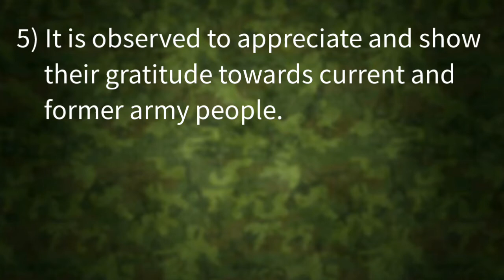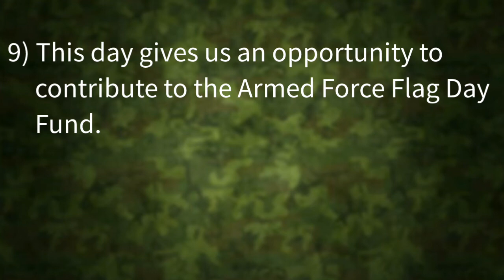10 Lines on Armed Forces Flag Day in English | Armed Forces Flag Day 10 Lines Essay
10 Lines on Armed Forces Flag Day in English | Armed Forces Flag Day 10 Lines Essay

About This Video :

In this video we have explained in 10 ten easy points/essay about Armed forces flag day. Which celebrated in india.

Topics covered in this video are as follows:

1. armed forces flag day
2. armed forces flag day 2021
3. armed forces flag day celebrated on
4. armed forces flag day essay
5. armed forces flag day speech in english
6. armed forces flag day 10 lines
7. 10 lines on armed forces flag day